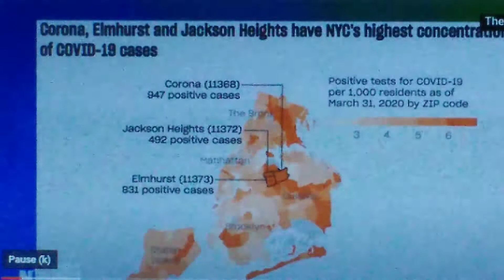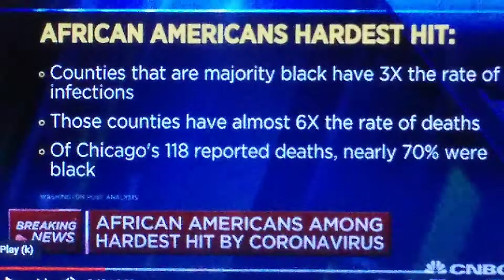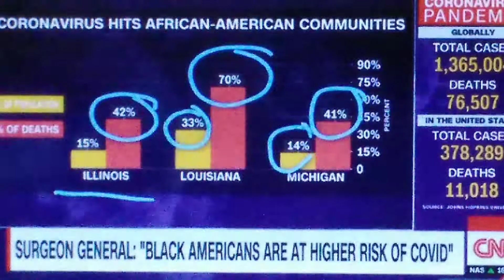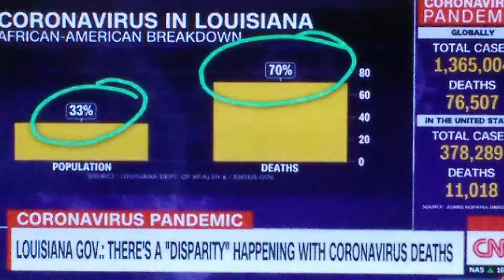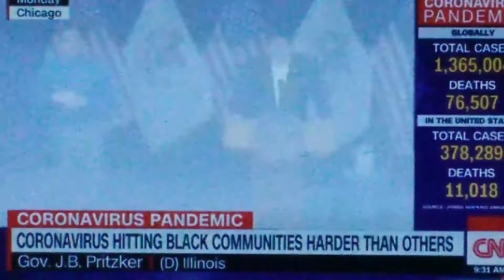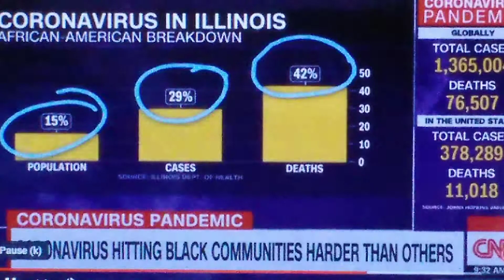THE JUDGMENT OF THE LORD IS UPON 2/3RDS